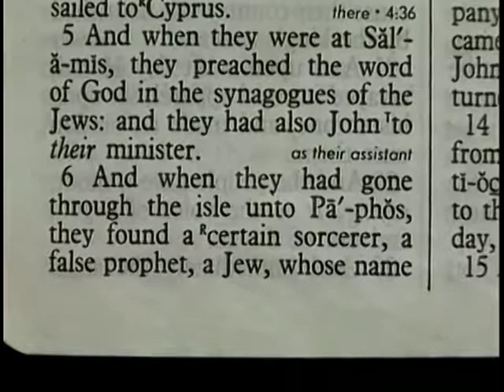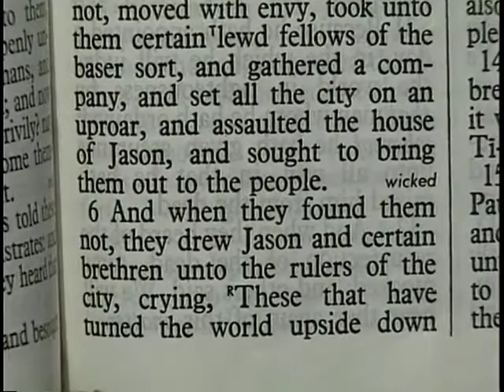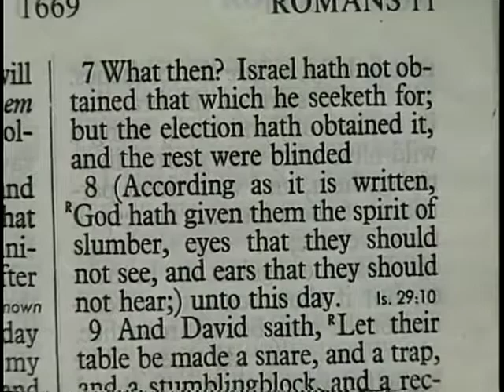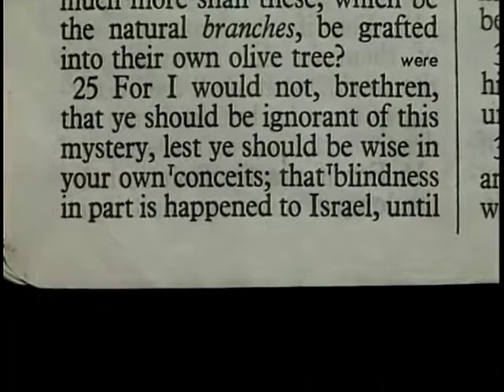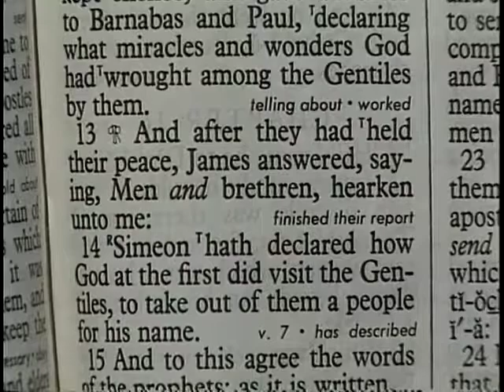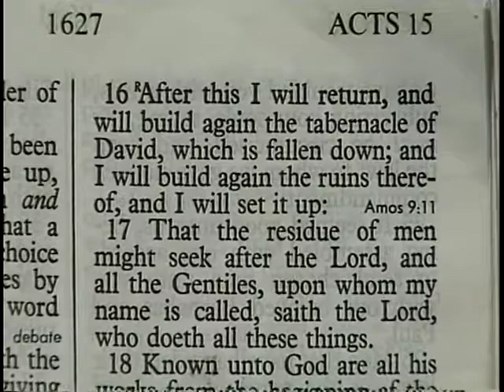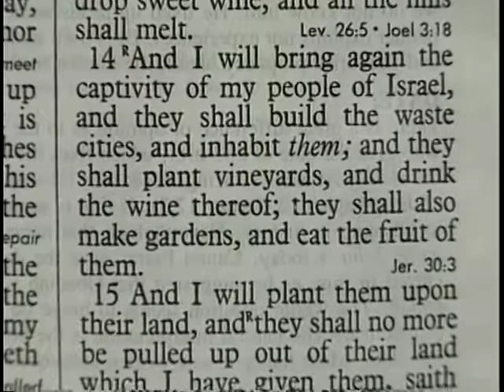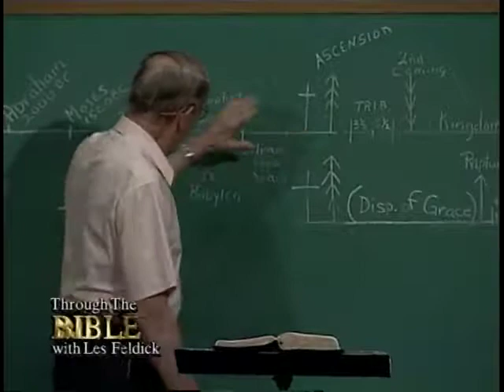[ 901 ] Les Feldick [ Book 76 - Lesson 1 - Part 1 ] Connecting the Dots of Scripture: Gen-Rev |25/48